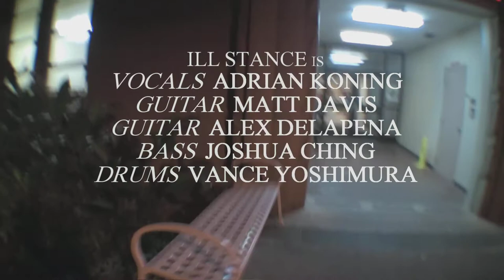Ill Stance KTUH Documentary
May 7th, 2013 at University of Hawaii at Manoa (KTUH)
Filmed by Kaliko Fase
Music Recorded at KTUH 90.3 FM
Mastered by Chris Balidio